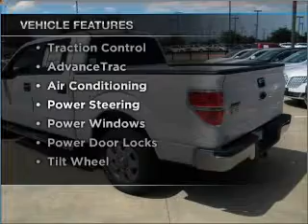2010 Ford F150 SuperCrew Cab - Garland TX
Year: 2010
Make: Ford
Model: F150 SuperCrew Cab
Trim: XLT Pickup 4D 5 1/2 ft
Engine: 8 cylinder 24 valve 4.6 liter
Transmission:
Color: White Suede
Mileage: 11
Address:
3601 S. Shiloh Ave